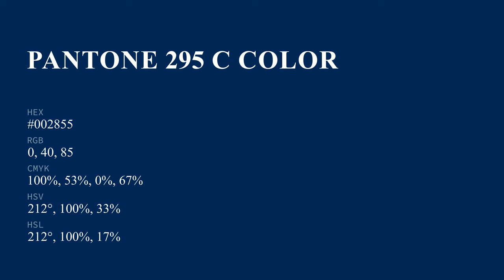color #002855 hex color - Blue color - Warm color 002855